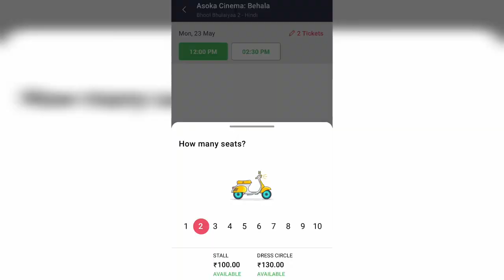Asoka Cinema Hall, Behala, Kolkata | Watching Bhool Bhulaiyaa 2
Watching Bhool Bhulaiyaa 2 at Asoka Cinema Hall, Behala, Kolkata

One of cheapest A.C cinema hall in South Kolkata area.